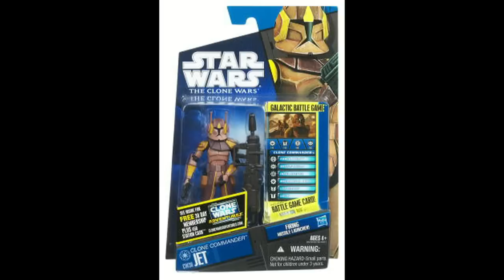Star Wars Previews: 7/1/11 SDCC Delta Squad, Battle Packs, & more!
San Diego Comic Con Exclusive Delta Squad - July 21st 2011 - $?
Commander Jet - August 2011 - $7.99
Deluxe Y-wing & Clone Pilot - August 2011 - $16.99
Battle Packs (Zillo & Droids) - September 2011 - $24.99
Vintage 3-Packs - Fall 2011 - $19.99